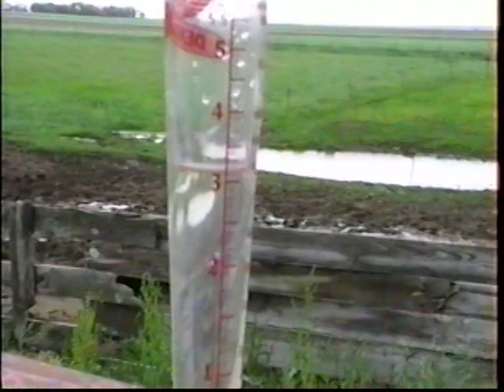Windsock 92-93 5